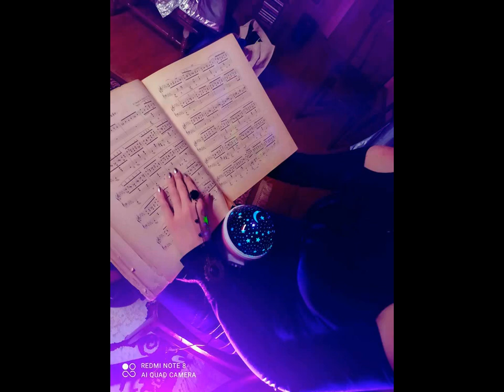CANTICA ROMANZA - Stara księga 2024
Tekst Marta Sobierajska; muzyka Przemo Pawłowski